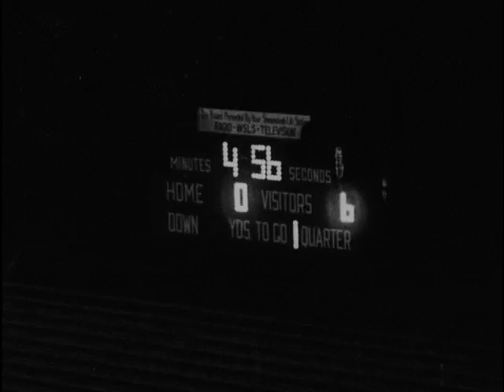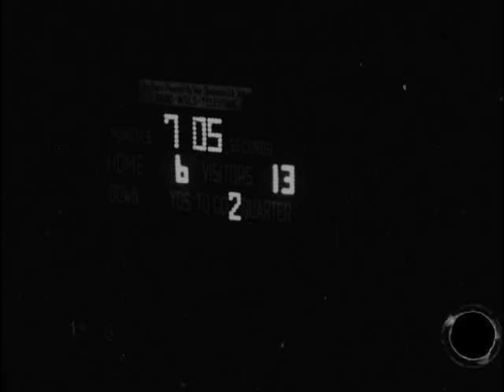Martinsville football remains undefeated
4993
Turning to scholastic football. William Fleming High School and Martinsville hooked up in a real old fashioned game tonight at Victory Stadium and the Martinsville team remained unbeaten by beating the Colonels 13-12.
The Bulls dogs pushed over two quick first period TDs and then hung on for dear life as the Colonels came back with touchdowns in the second and third periods. (start negative film)
The WSLS-TV film crew was there to record the highlights. (show Film
Martinsville rolled 75 yards for a score the first time it had the ball..
Jim Brigmans pass fell incomplete. but then Ken Engle tossed out a short pass to Brigman who in turn flipped a nice aerial to Rip Moser who scored the first touchdown...
A few minutes later Martinsville rolled again.
Rip Moser moved inside to the 15.
And then Bob Randolph rolled to 10 to set up the score...
Engles then ploughed his way from the 10 for a touchdown. Brigman ran the extra point over and that proved to be the winning margin.
In the second period Fleming marched for its TD.
Gibby Wingfieldspass to Bowling was no good.
Then Wingfield connected on a pass to the three...
Jerry Pritchard bucked to the one
and wingfield scored on a sneak...the extra point failed.
Fleming scored again in the third period put the point was no good...Martinsville won 13-12.